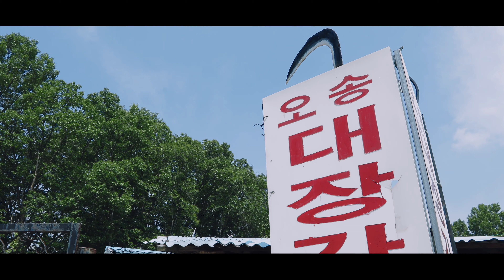[4K] 호미 제작 과정 / 대장간 ASMR_ “HOMI”, Korean Hand Plow Hoe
활활 타오르는
가마 속에서 달군 쇠를
두드려 펴고 모양잡아 만든
한국  호미(HOMI)